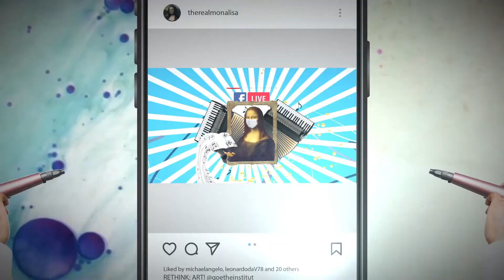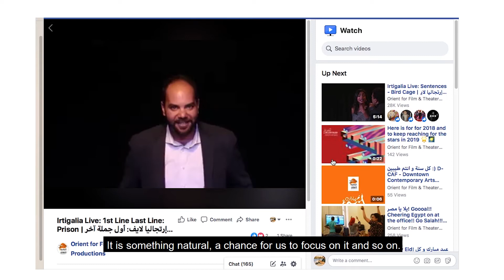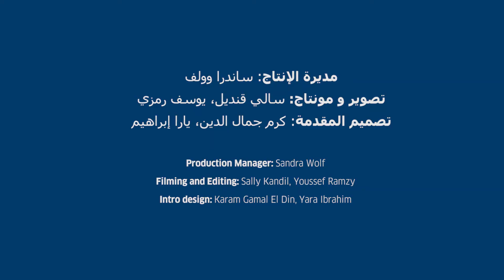(إِبْداع: الفن في وقت الأزمة – أحمد العطار (مصر / RETHINK: Art in Times of Crisis - Ahmed Al Attar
إِبْداع: الفن في وقت الأزمة" مسلسل يصور شخصيات فنية وثقافية من شمال إفريقيا والشرق الأوسط الذين يتحدثون عن كيفية تأثير الوباء على" عملهم وكيف يواجهون الأزمة.

يتم إنتاجه من قبل "رؤية" مجلة إلكترونية متعددة الوسائط يصدرها معهد جوته في منطقتي شمال أفريقيا والشرق الأوسط.

“RETHINK: Art in Times of Crisis” is a video series that portraits personalities from arts and culture of North Africa and the Middle East, who speak about how the pandemic is affecting their work and how they face the crisis.

A production of „Perspectives“, the online multimedia magazine of the Goethe-Institut in North Africa and the Middle East.